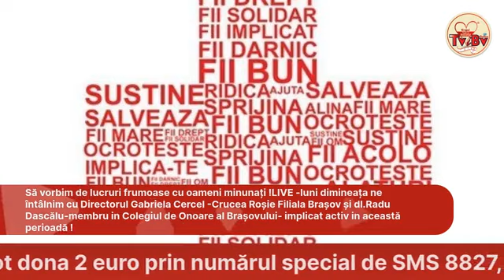Să vorbim de lucruri frumoase cu oameni minunați !LIVE -luni dimineața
Să vorbim de lucruri frumoase cu oameni minunați ! LIVE -luni dimineața ne întâlnim cu Directorul Gabriela Cercel -Crucea Roșie Filiala Brașov și dl.Radu Dascălu-membru in Colegiul de Onoare al Brașovului-membru in structura de coordonare- implicat activ in această perioadă in numeroasele activități de voluntatiat ,la emisiunea Gândul Zilei -realizată de Eugen Tarnovan !

   Eu ajut ! Crucea Roșie Filiala Brașov ajută dar pentru asta are nevoie și de ajutorul vostru.Crucea Rosie Brasov asista persoanele vulnerabile in situatii de dezastre si de criza,contribuie la prevenirea si alinarea suferintei sub toate forme.
Puteti dona la :RO34BRDE080SV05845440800 BRD-AG.Mureșenilor       Crucea Roșie Române lansează campania națională de strângere de fonduri “România salvează România”
Colegiul de Onoare al Braşovului si Grupul Iubim Brasovul,impreuna cu multi altii,sustine campania • Donații prin sms la 8827 cu valoare de 2 euro/sms• Donații online pe 24 martie 2020: Crucea Roșie Română lansează campania națională de strângere de fonduri “România salvează România” în cadrul căreia se pot dona 2 euro prin numărul special de SMS 8827, valabil în toate rețelele de telefonie mobilă din țară, fără costuri suplimentare.Donații pot fi făcute și prin intermediul site-ului Crucii Roșii Române sau direct în contul campaniei RO59BRDE410SV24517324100 (Lei), deschis la BRD Agenția Piața Romana.